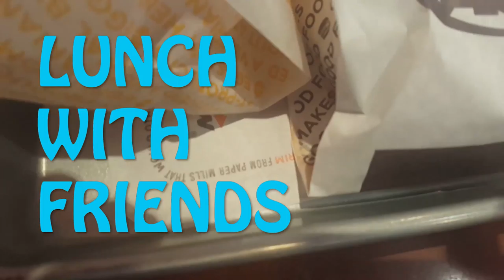Violet Night Concert 9.23.2018